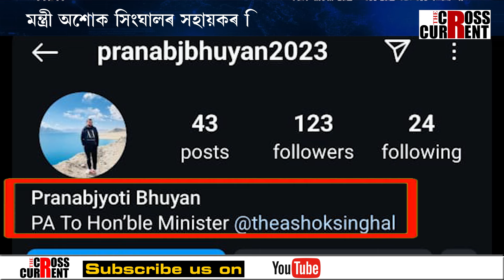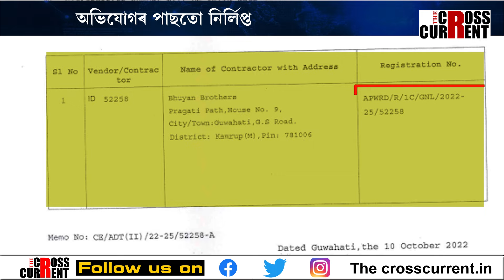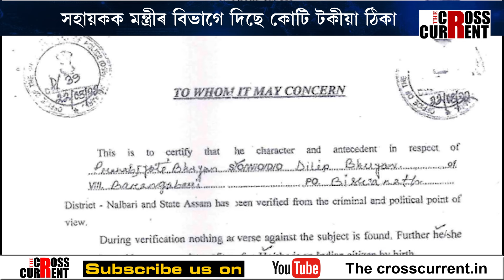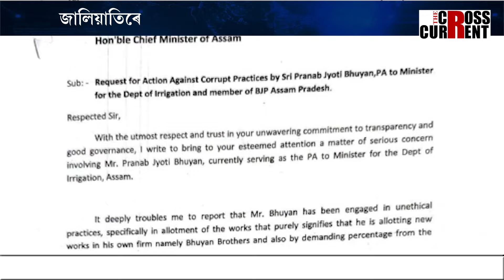মন্ত্ৰী অশোক সিংঘালৰ সহায়কৰ বিয়াগোম জালিয়াতি ফাদিল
দিছপুৰৰ বৰঘৰত বহিছে দুৰ্নীতিৰ মেলা। জালিয়াতিৰে ঠিকাত নামিল মন্ত্ৰীৰ ব্যক্তিগত সহায়ক। মন্ত্ৰী অশোক সিংঘালৰ সহায়কৰ বিয়াগোম জালিয়াতি ফাদিল। অভিযোগৰ পাছতো নিৰ্লিপ্ত মুখ্যমন্ত্ৰীৰ কাৰ্যালয়।